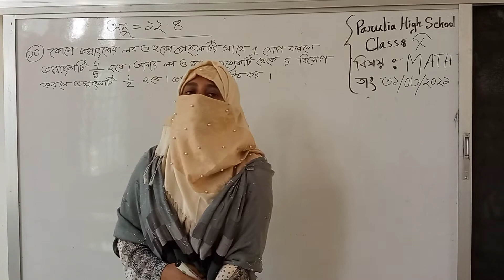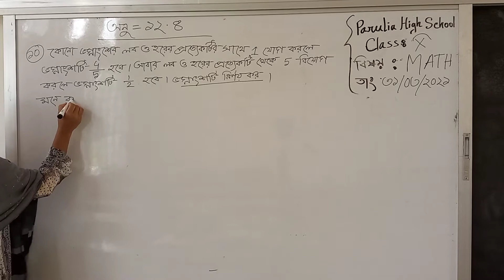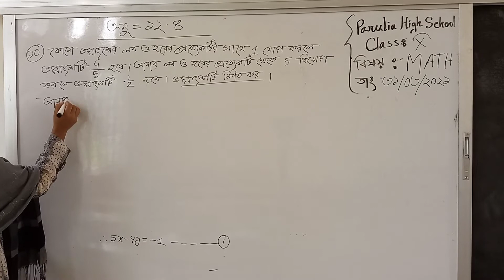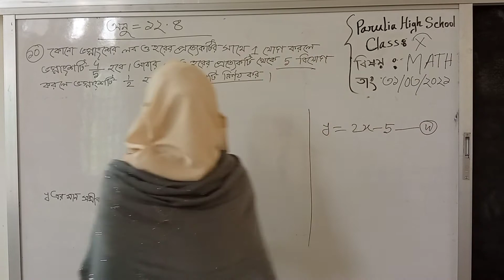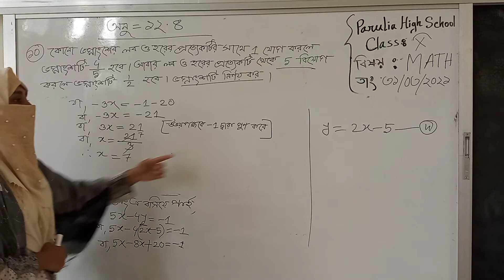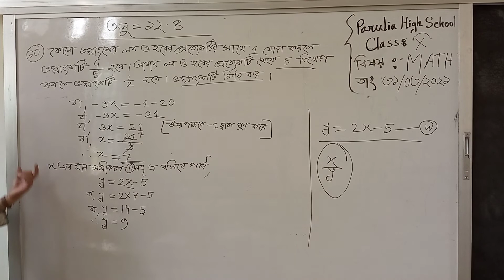গণিত, শ্রেণি-১০ম, মিলি ম্যাডাম